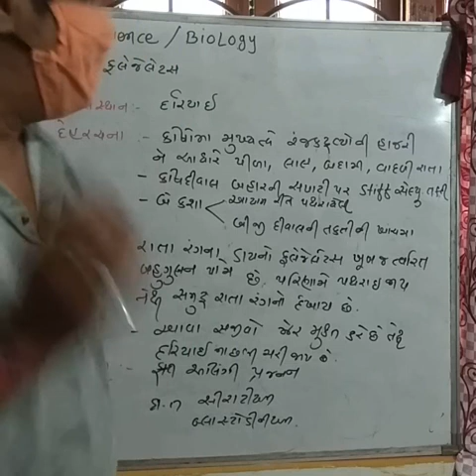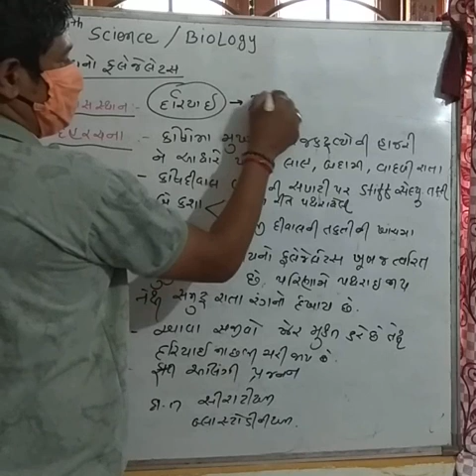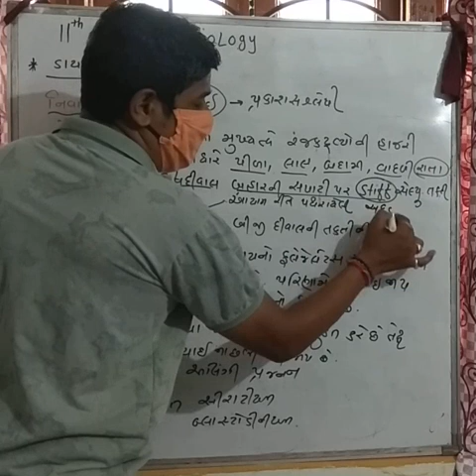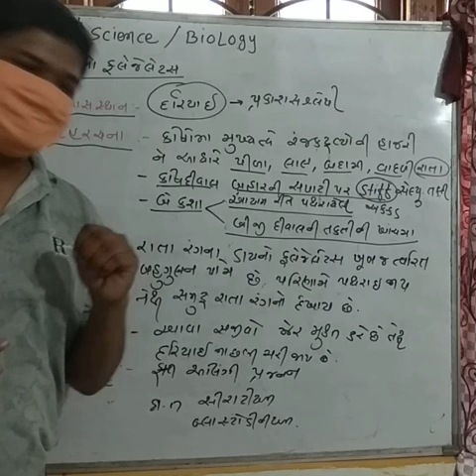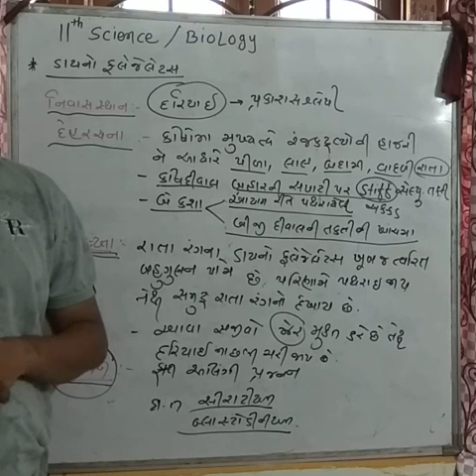11 science biology chapter 2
ડાયનોફલેજેલેટસ